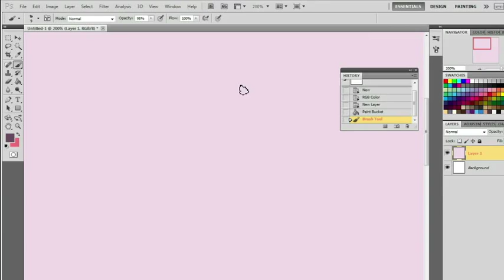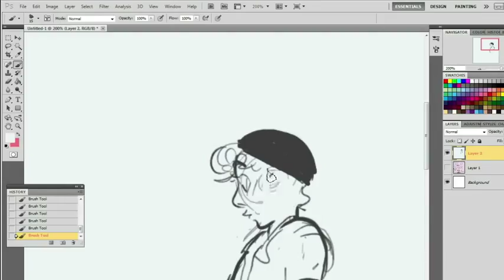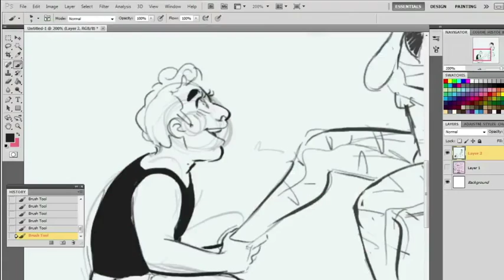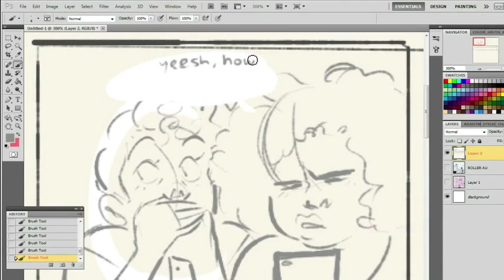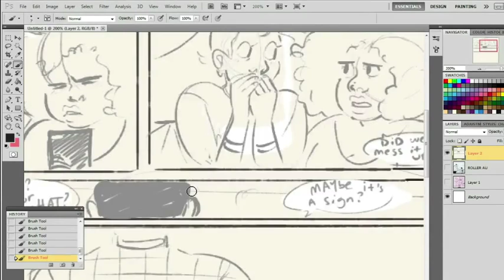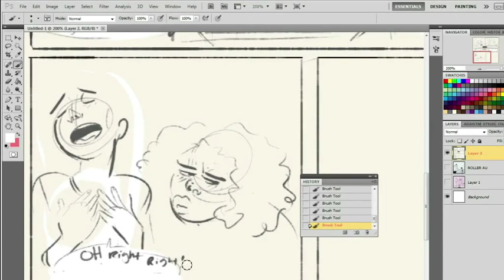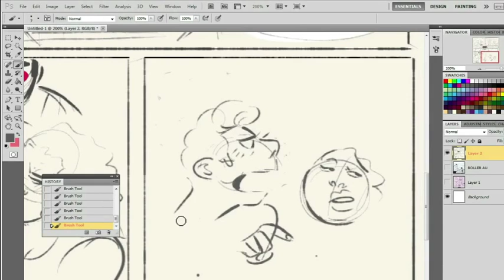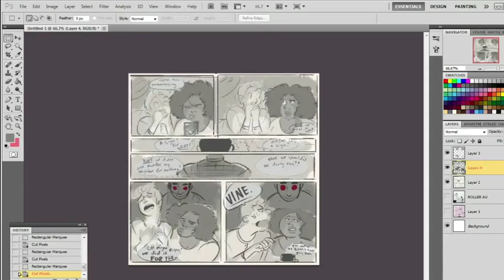Live stream!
just wanted to upload a test live stream i did a few days ago! it was successful! so hopefully i can do more in the future :D